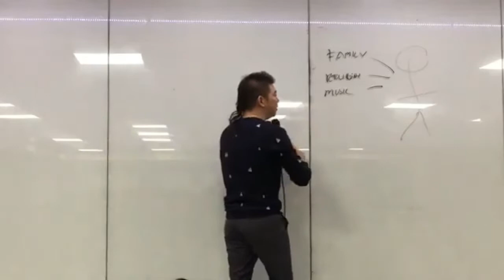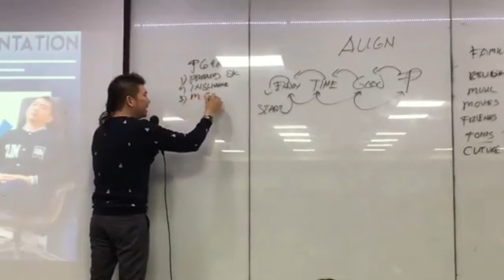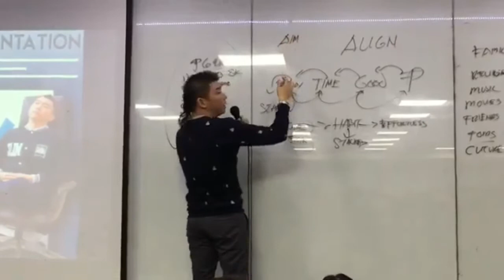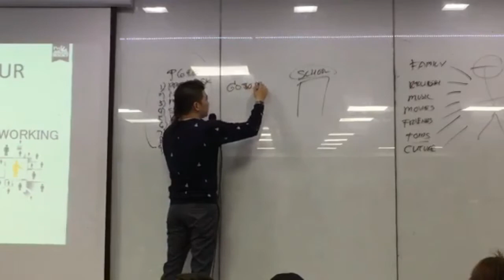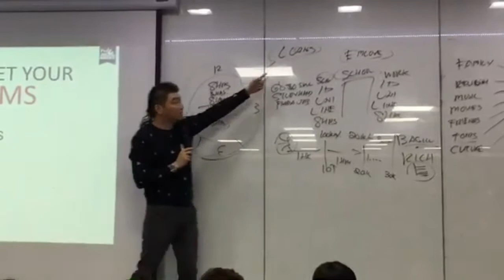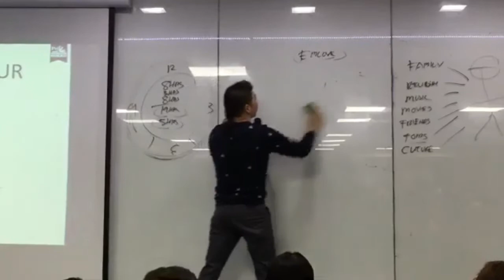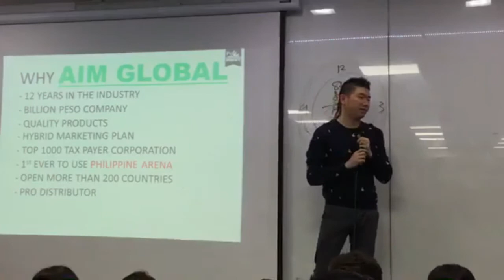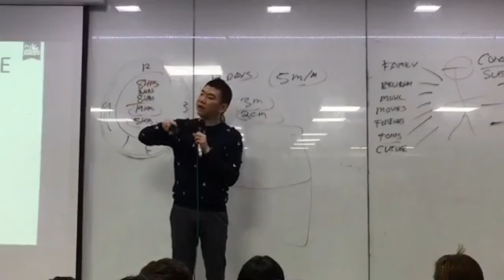NDO by Joseph Lim NECO